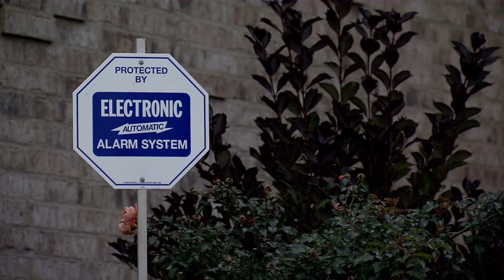Surviving Seasonal Disasters - Michael & Son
Michael & Son Services is the area's leader in standby generator sales, repairs and installation. Don't be at the mercy of the slow moving power company, call Michael & Son today and ask about installing a back up generator in your home.